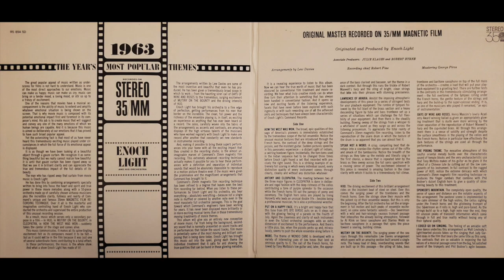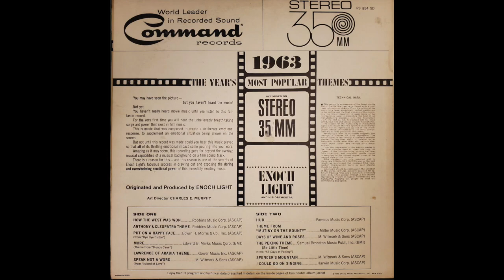Enoch Light - Hud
From the 1963 LP "1963 The Year's Most Popular Themes"